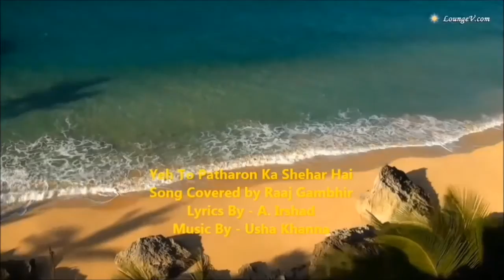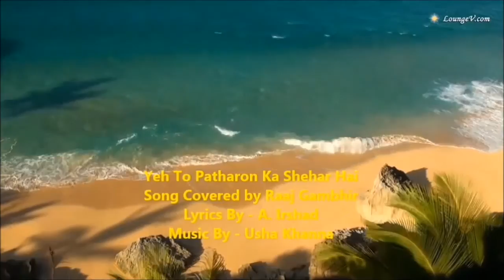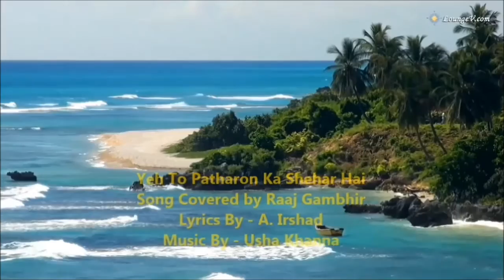Yeh to pattharo ka shaher hai - Covered By Raaj - Gambhir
Dear friends,
Presenting before you this very rare emotional song of Rafi Saheb’s in my mood and style.
Profound feelings of a man living in a world having a faint heart like me and women have no time either in fast world or the oldest stone age.
The Song is taken from the Film Pattharo ka Shaher. Unfortunately the movie never got released.
Music Composed By: Usha Khanna Ji